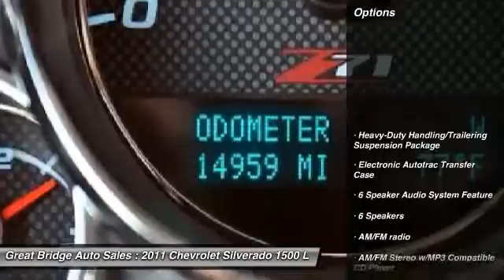2011 Chevrolet Silverado 1500 LT Chesapeake VA 23320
2011 Chevrolet Silverado 1500 LT